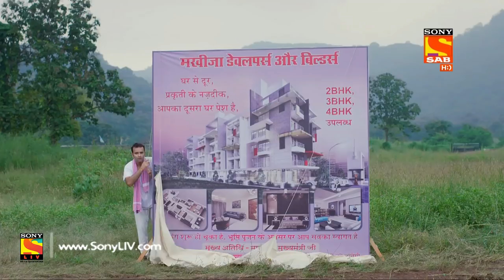Sajan Re Phir Jhoot Mat Bolo - सजन रे फिर झूठ मत बोलो - Ep 118 - Full Episode - 2nd November, 2017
Episode 118:
Premchand and Jai take Lokhande and Sudhakar to show their farmland. Meanwhile, Sudhakar tells Lokhande to call Vinod for his fertilizer experiment. Deepak meets Jaya and Sushma in the attire of Ramnik as Jaya visits different homes to invite girls for Kanya bhojan. Will Jaya and Sushma identify Deepak? Watch this episode to find out.

About Sajan Re Phir Jhoot Mat Bolo:
This story revolves around one of the richest families of south Mumbai, "the Chopra's". Balvir Chopra (Jaiveer's father) has a son Jaiveer Chopra (Balvir's son). Jenice Chopra (Balvir's daughter). Balvir is a successful businessman. He loves Jaiveer and can walk any mile for him. Balvir loved his wife Nita very much. She died. They both studied in Dehradun University. Balvir lied to her about his status. Later, when they came back to Mumbai, balvir planned to propose her by bringing her to a setup of a chawl that opened in his mansion, it was decorated like a mega celebration, media was around & that's when balvir revealed the fact that he comes from a rich family ""the chopra's"". Hearing this nita is overwhelmed, excited that the love of her life is not a poor guy.
Similarly, after many years balvir son jaiveer goes to london for further studies where he falls in love at first sight with jaya. He tells jaya that he is poor, he plans to surprise her the way her father surprised his mother. Meanwhile he comes to know that jaya and her father are the biggest haters of rich people because of their belief now if jaiveer tells jaya that he is rich, he is at the risk of loosing his love.